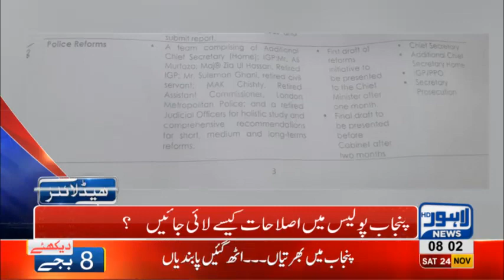08 AM Headlines Lahore News HD – 24th November 2018